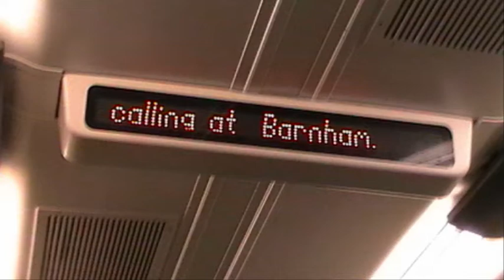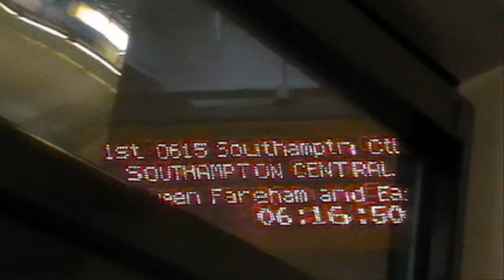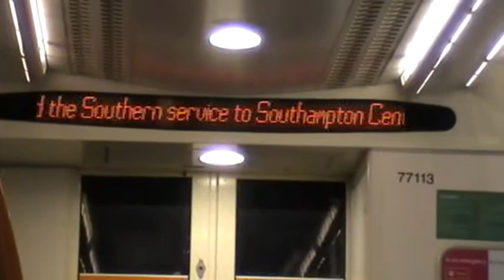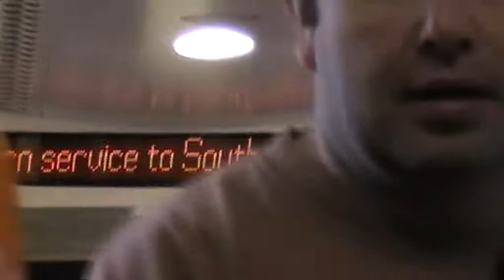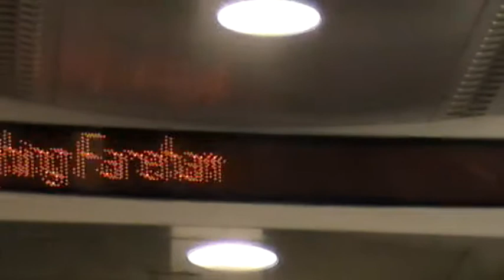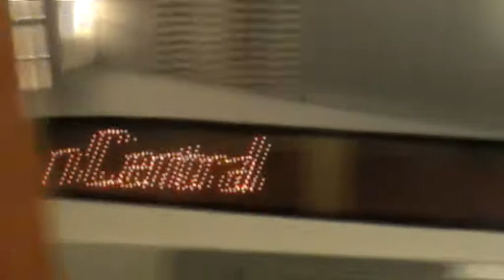Foxy on the Train to Didcot via Southampton 30th July 2011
We are on the Train to Didcot via Southampton and Reading, we travel on our own until Reading thats good isnt it.